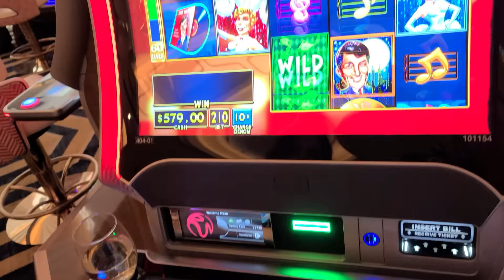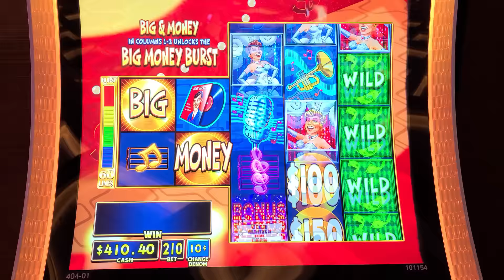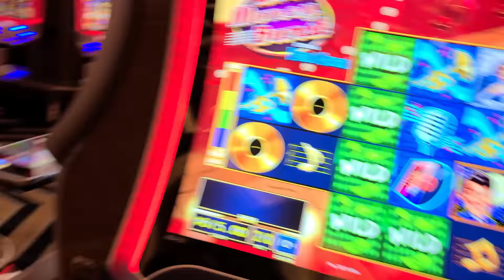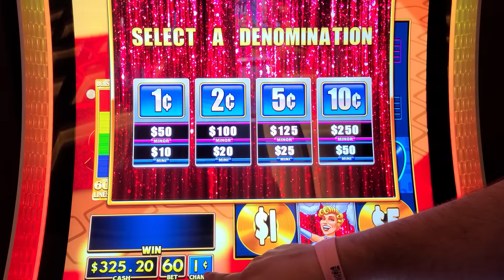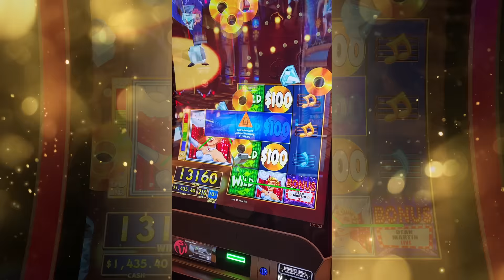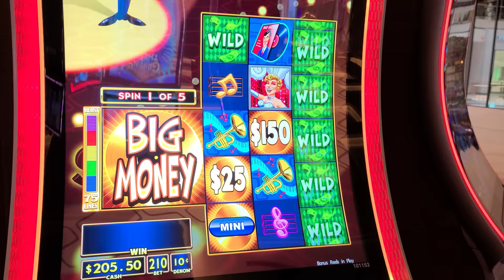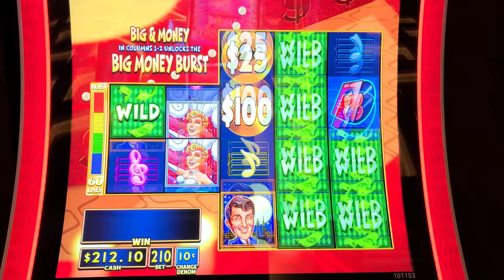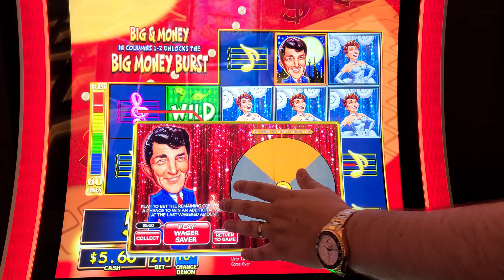How Lucky Can One Girl Be 🤯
In this video, we're going to talk about how Lucky can one girl be when she visits Las Vegas! From gambling at the best casinos in Las Vegas to winning big on slots, we'll cover the new slot machine! How Lucky Can One Girl Be 🤯 Lady Luck HQ is at Resorts world Hotel & Casino in Las Vegas. Today we are playing on Dean Martin High Limit Slot Machine. The moment we move machines we land this incredible bonus game and jackpot handpay. We get down to $0 and get saved by the BIG MONEY BONUS --- This is such a fun game.

👀 Want to see more live slot play from lady luck slots on her slot channel --- YOU MUST WATCH THIS NEXT! I AM NOT LEAVING Vegas On a Heater!!